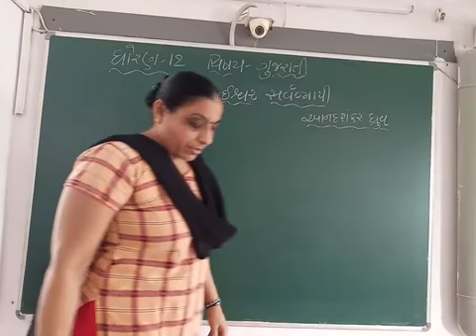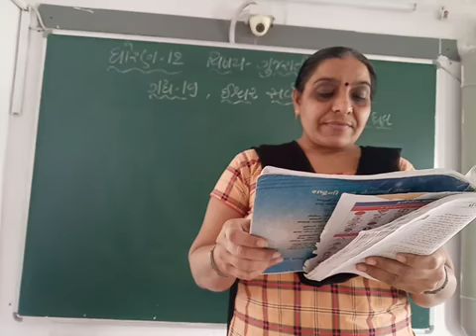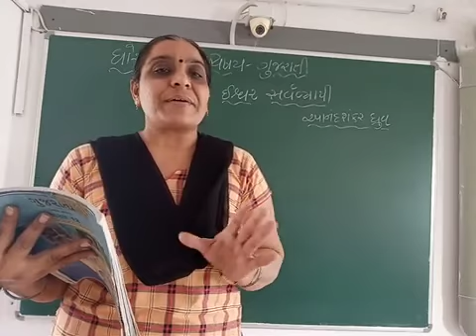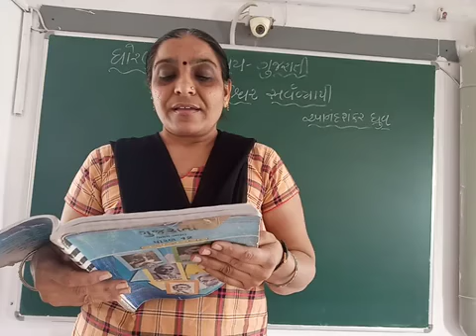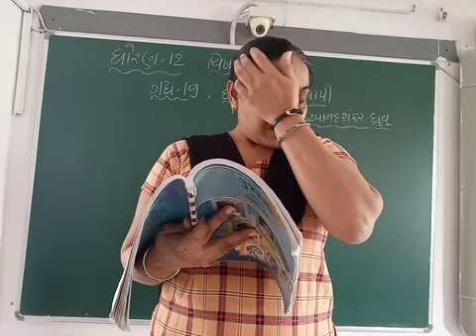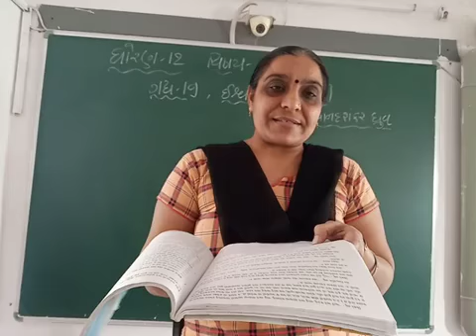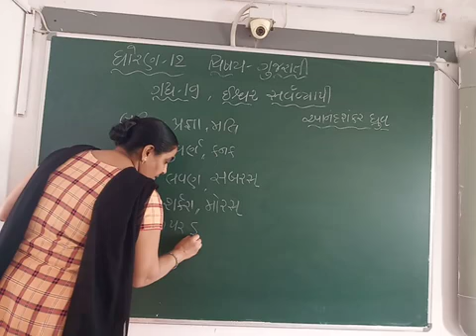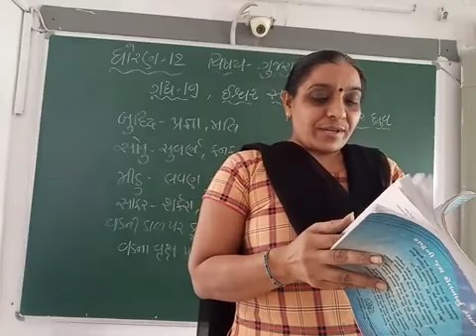GUJ MED,STD 12,SUB GUJ,CH 19,PART 2